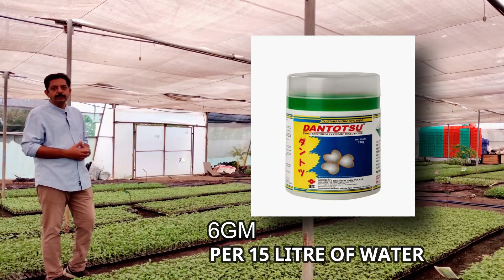केळी रोप लागवड तंत्रज्ञान|भारत कृषी उद्योग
भारत कृषी उद्योग,
गट नं ४९१/ब,
आशिया हायवे नं ४६
तालुका मुक्ताईनगर जिल्हा जळगाव.